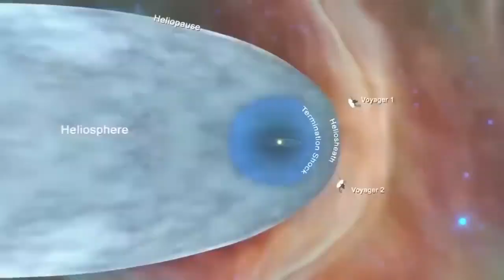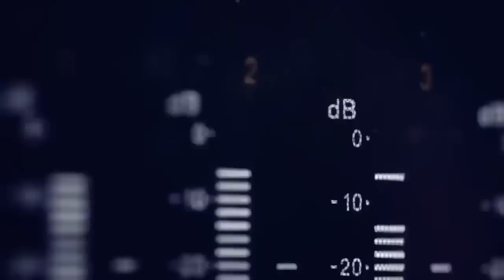HACE 6 MINUTOS: La Voyager 1 Detecta Accidentalmente Algo MONSTRUOSO Viajando a Través del Espacio